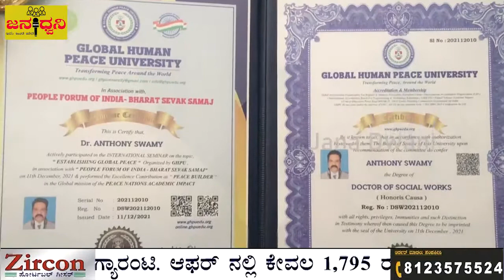ಗೌರವ ಡಾಕ್ಟರೇಟ್ ಪಡೆದ “ಅಂತೋಣಿ ಸ್ವಾಮಿ”ಗೆ ಸನ್ಮಾನ@Chickballapur||Jana Dwani